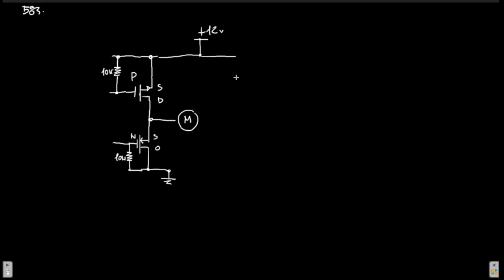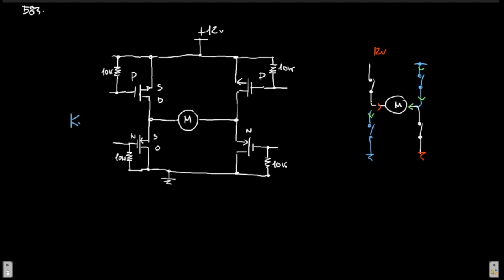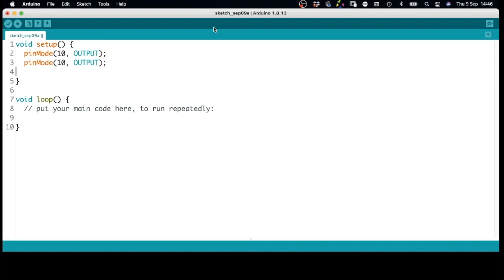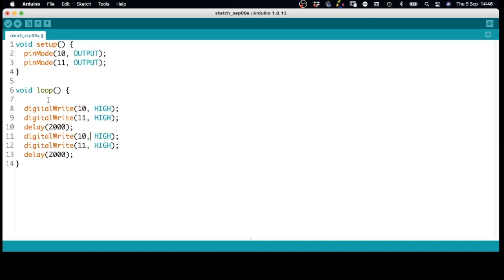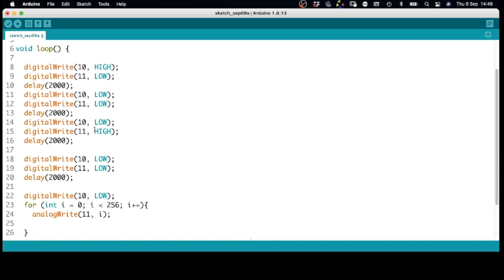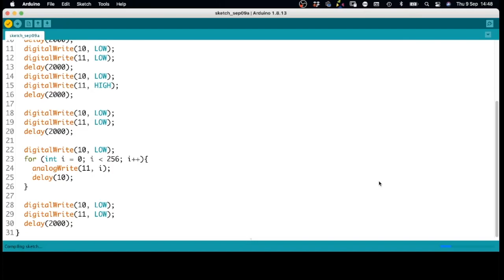Ponte ad H con MOSFET discreti e Arduino - Video 583